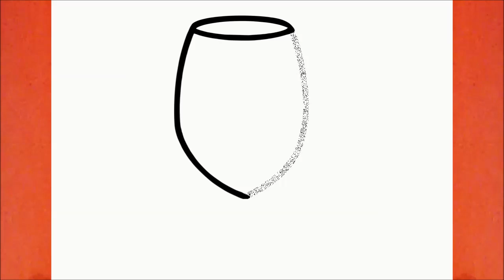HOW TO DRAW A CUTE DRINK GLASS OF WATER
Learn to draw a Cute Drink Glass of Water

እንዴት እንደሚሳል
كيف ترسم
Ինչպես նկարել
necə çəkmək
nola marraztu
কিভাবে আকে
як маляваць
kako crtati
как да рисувам
ಹೇಗೆ ಸೆಳೆಯುವುದು
com dibuixar
сурет салу
sa unsa nga paagi aron sa pagkalos
mmene kudzatunga
如何画
如何畫
nzira yekukwevera
කොහොමද අඳින්නේ
그리는 방법
kako nacrtati
çawa bikujin
hvordan man tegner
ako kresliť
kako narisati
Kiel desegni
kuidas joonistada
Paano Gumuhit
kuinka piirtää
como deseñar
sut i dynnu
როგორ დავხატოთ
איך לצייר
hogyan rajzolj
esi ise
ווי צו ציען
cara menggambar
描く方法
cara nggambar
របៀបគូរ
ວິທີການແຕ້ມ
duci
kā zīmēt
kaip piešti
wéi zeechnen
како да црташ
എങ്ങനെ വരയ്ക്കണം
kif tfassal
me pehea ki te utu
कसे काढावे
хэрхэн зурах
څنګه رسم
چطوری طراحی کنیم
jak narysować
ਕਿਵੇਂ ਖਿੱਚਣਾ ਹੈ
кантип тартат
cum să atragă
как нарисовать
le auala e faalatalata
Како цртати
ho hohela joang
ڪئين ٺاهيو
வரைவது எப்படி
jak kreslit
ఎలా గీయాలి
nasıl çizilir
як намалювати
indlela yokudweba
indlela ukudweba